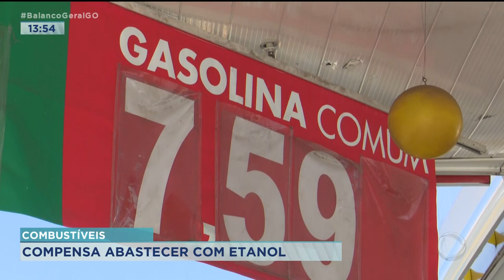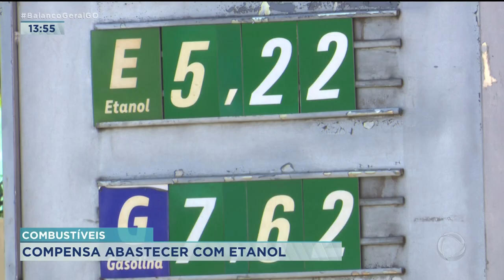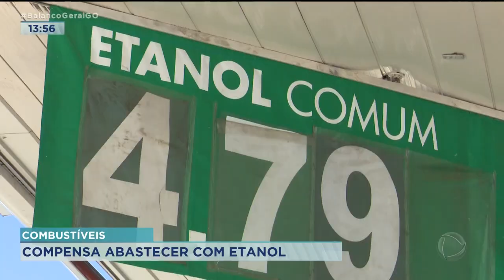COMBUSTÍVEIS: COMPENSA ABASTECER COM ETANOL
O PREÇO MÉDIO DO ETANOL SUBIU EM DEZ ESTADOS DO BRASIL E CAIU EM OUTROS 16 E NO DISTRITO FEDERAL. FOI O CASO DE GOIÁS.